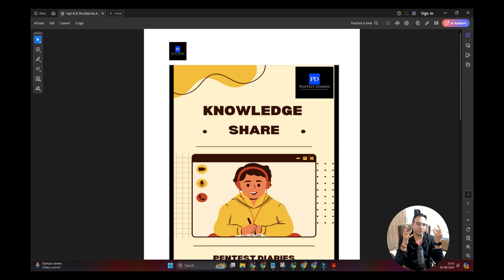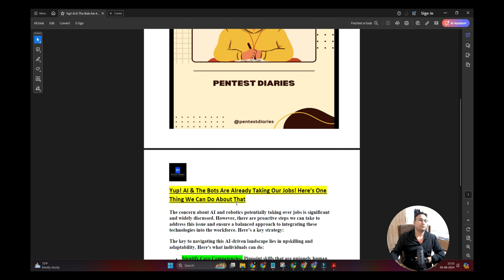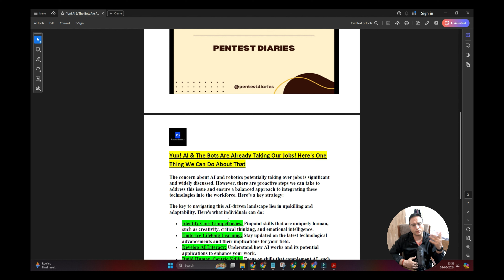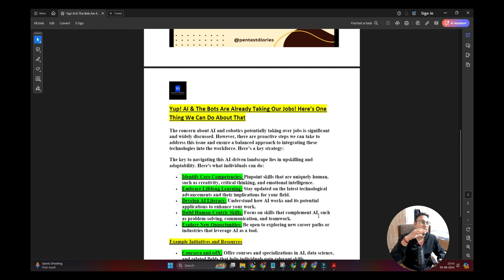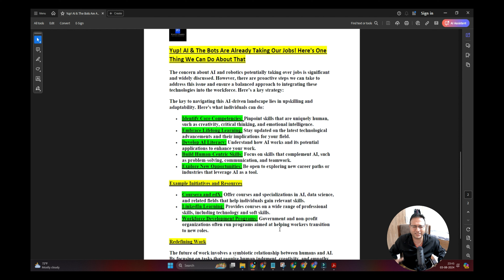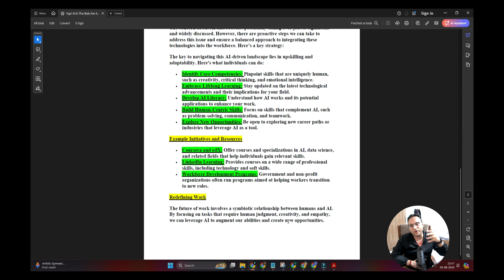Yup! AI & The Bots Are Already Taking Our Jobs! Here's One Thing We Can Do About That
Video Details:

This is a video on Knowledge Share Where I am using the details of the True Caller application in this video I would like to cover the idea of "Yup! AI & The Bots Are Already Taking Our Jobs! Here's One Thing We Can Do About That".

Channel Details:
Welcome to Pentest Diaries, where we unravel the mysteries of cybersecurity and coding with precision and clarity. Join us on a journey where we demystify Pentesting techniques, and coding languages like Python and Solidity, and explore the intricate realms of blockchain, Docker security, Raspberry Pi, and beyond.

You'll find writeups and additional materials hosted on our Blog, ensuring you have everything you need to dive deeper into the subject matter.
We believe in the power of practical learning, which is why we provide source code (if applicable) in the description of every video. Whether you're a beginner or an experienced practitioner, there's always something new to discover and learn at Pentest Diaries.